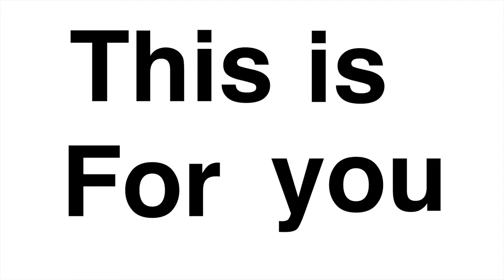Global Business Minor Video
Inaugural Global Business Minor - Trip to Dublin Summer 2017